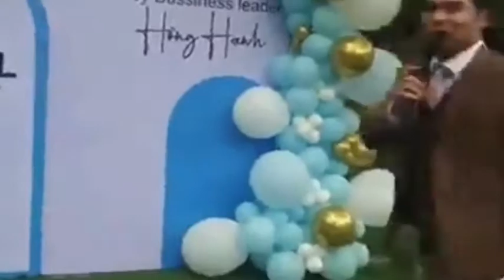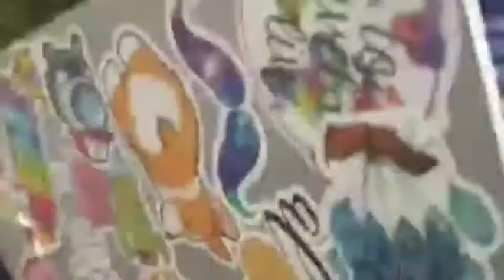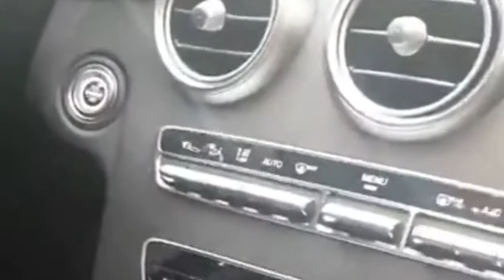LỄ CHAO XE HƠI TL HỒNG HẠNH SIBERIAN WELLNESS